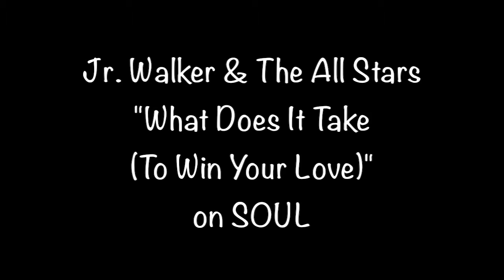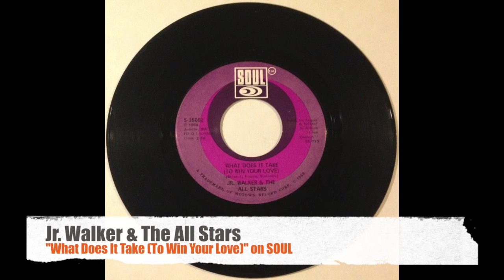Jr. Walker & The All Stars "What Does It Take (To Win Your Love)" from 1969 on SOUL S-35062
Jr. Walker & The All Stars "What Does It Take (To Win Your Love)" from 1969 on SOUL S-35062 b/w "Brainwasher (Part 1)". Converted from my private collection. The 7" records' conditions vary so some may sound better than others. I hope you enjoy none the less.
- Shaker